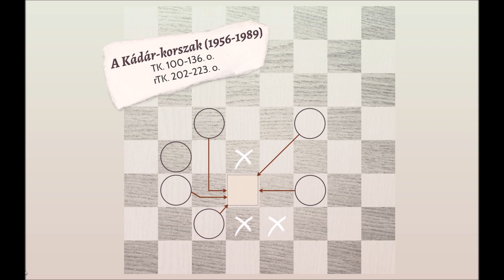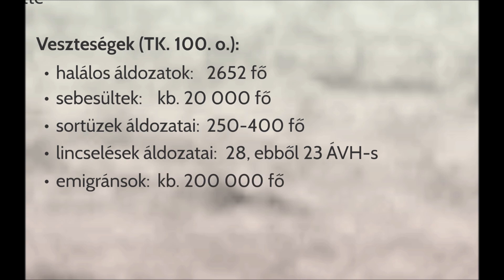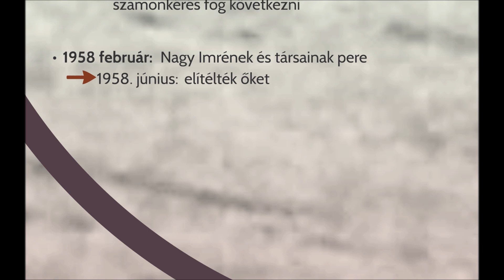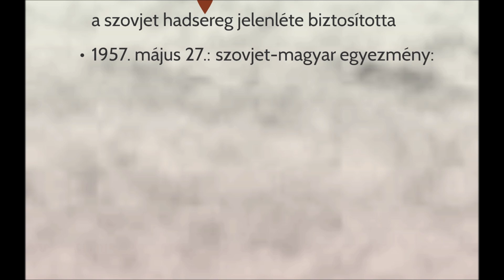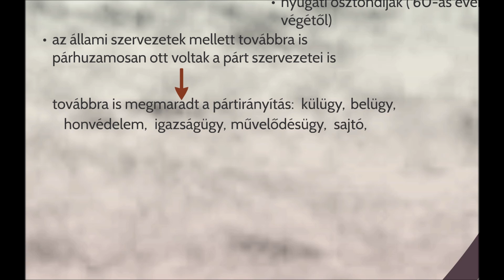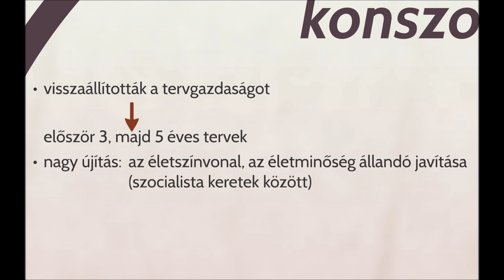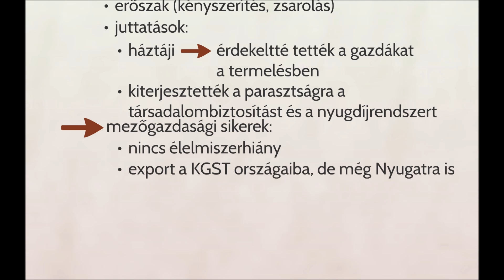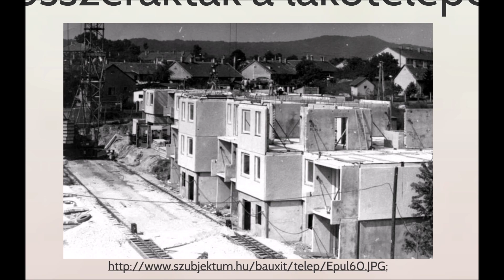A Kádár-korszak - 1. Megtorlás és konszolidáció | Magyarország 1945-1990 között #04